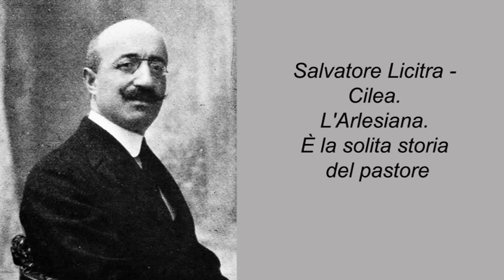Salvatore Licitra - Cilea. L'Arlesiana. È la solita storia del pastore